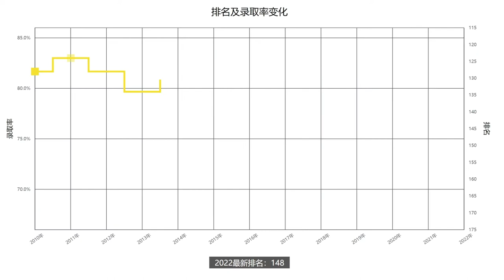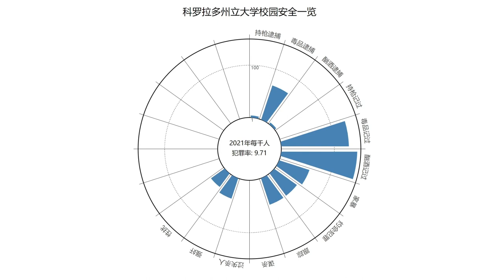一分钟了解美国科罗拉多州立大学—2022年最新排名—续航教育可视化大数据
US NEWS2022年排名更新！续航教育可视化数据让你一分钟了解科罗拉多州立大学近十年排名、学生录取率、录取成绩要求、留学生人数等相关信息。科罗拉多州立大学（Colorado State University，简称CSU）拥有雄厚的教学与师资力量，值得一提的是气象学、清洁能源技术、传染病学和环境科学在美国范围内都属于领先位置。排名方面，该校在2015年之前最高排名为第121名。之后几年不断下降，2021年的排名为的153名，2022年最新的排名小幅上升到148。由于是公立大学，学校入学门槛低，录取率较高。最近几年虽然录取率有小幅浮动，依然是超过了81%。想要了解更多科罗拉多州立大学的相关信息，请查看续航教育官网科罗拉多州立大学介绍：